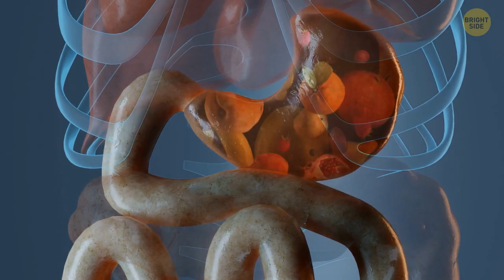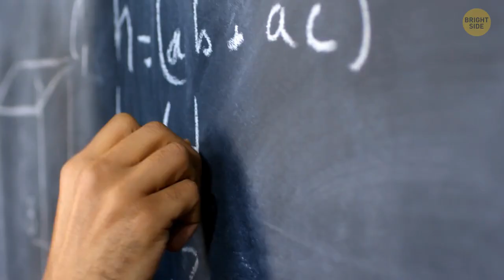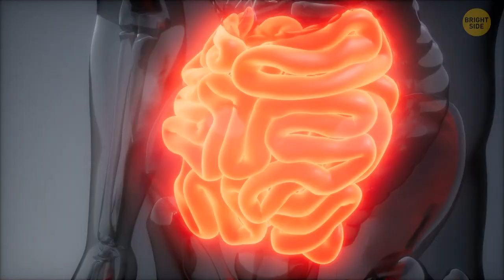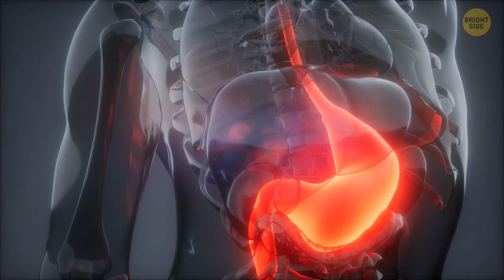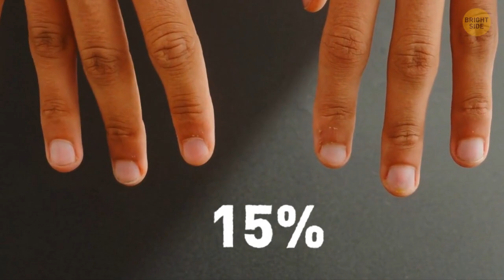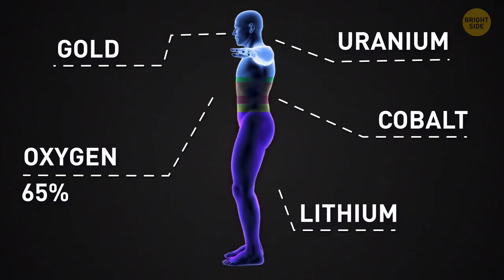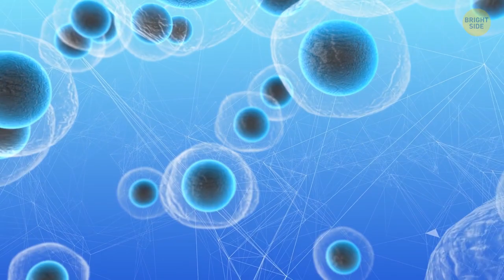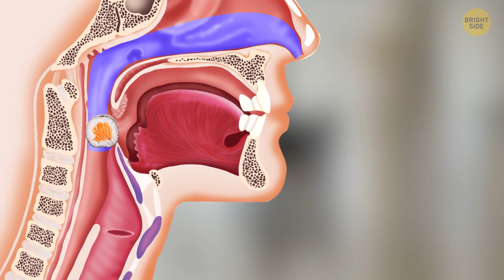50+ Unexpected Truths About the Human Body Revealed!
Prepare to be astonished! Dive into a world of mind-boggling body facts that defy your expectations. From unbelievable trivia to unexpected truths, this video will leave you utterly amazed by the wonders of the human body.